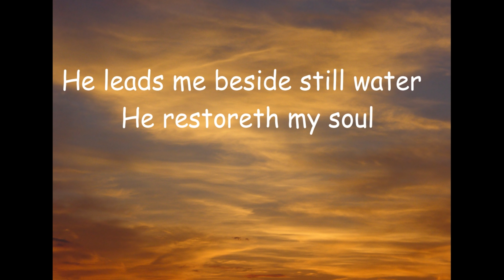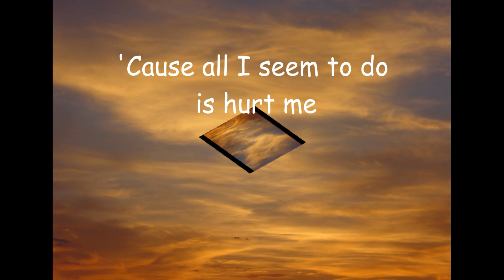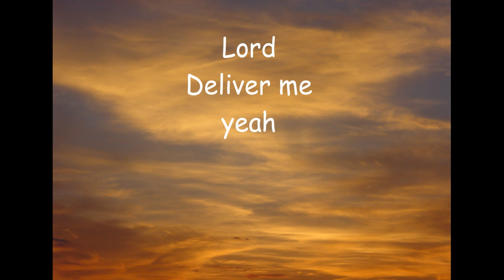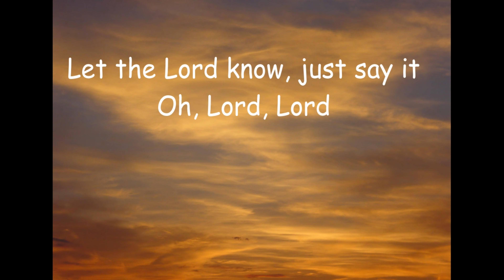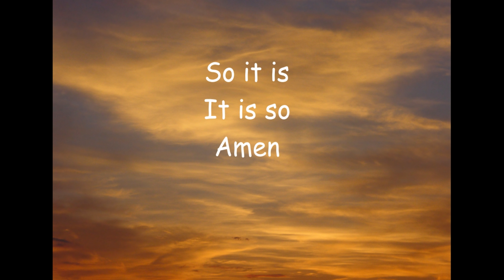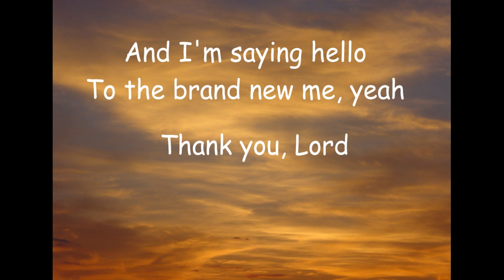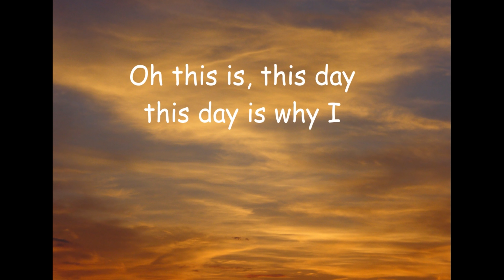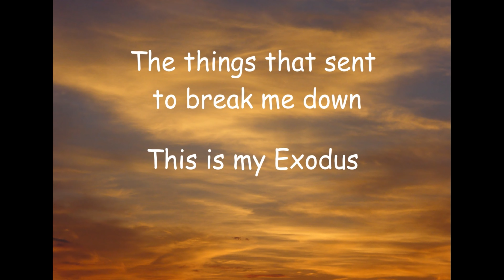Deliver Me (This Is My Exodus) - Donald Lawrence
He leads me beside still waters
He restoreth my soul
When you become a believer
Your spirit is made right

And sometimes, the soul doesn't get to notice
It has a hole in it
Due to things that's happened in the past
Hurt, abuse, molestation

But we wanna speak to you today and tell you
That God wants to heal the hole in your soul
Some people's actions are not because their spirit is wrong
But it's because the past has left a hole in their soul

May this wisdom help you get over your past
And remind you that God wants to heal the hole in your soul

I have my sister Le'Andria here
She's gonna help me share this wisdom
And tell this story

Lord
Deliver me, yeah
'Cause all I seem to do is hurt me
Hurt me, yeah

Whoa, Whoa
And my background said
(Whoa-whoa, Lord)

God rescued me from myself, from my overthinking
If you're listening out there

Just repeat after me if you're struggling with your past
And say it

Oh, Lord, oh

Let the Lord know, just say it, oh
Oh, Lord, Lord

He wants to restore your soul
He said

If my people, who are called by my name
Will move themselves and pray
(Deliver me)

(Deliver me)
Seek my face, turn from their wicked ways
I will hear from Heaven

Break it on down

It is so
Amen

Now when we pray
Wanna end that with a declaration, a decree

So I'm speaking for all of you listening
Starting here, starting now

The things that hurt you in the past
won't control your future

Starting now, this is a new day
This is your exodus, you are officially released

(This is my Exodus)
I'm saying goodbye

To the old me, yeah

And I'm saying hello
To the brand new me, yeah

This is
I declare it

And I decree

Oh this is, this day,
this day is why I

Around

Yeah-hey-hey-yeah

The things that sent to break me down

Hey-hey-hey, hey-hey-hey,
hey-hey-hey, hey-yeah

Every weapon

God is you and to me, there for me